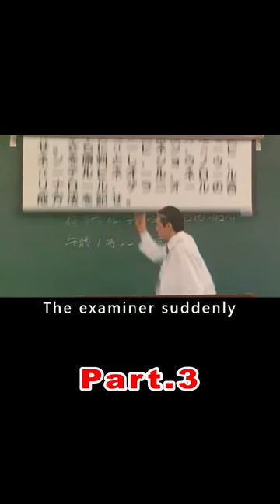Such a strange way to cheat, have you ever seen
Professor Right (Tsuyoshi), who teaches organic chemistry at Japan Polytechnic University, is a devil of a teacher who punishes his students severely if they cheat on exams. He plagiarizes Professor Ayueda's (Maro Akago) articles and takes the results of others for himself, while accepting bribes to demolish the historic dormitory building and turn it into a hotel.
In order to protect the dormitory, Rikimaru (Taro Yamamoto), Kimura (Tatsuya Yamaguchi) and the lovely Yumi (Namie Amuro), a few problematic students, make a deal with Righta to keep the dormitory as long as they all get A's on their exams. But for these people who don't usually study seriously, this requirement is undoubtedly a bit harsh. In order to achieve their goal, they put their brains to work and start the biggest cheating war in history .